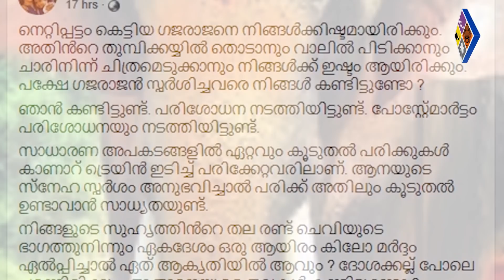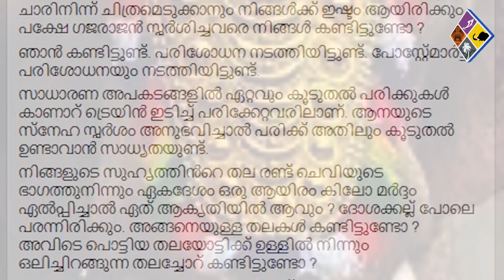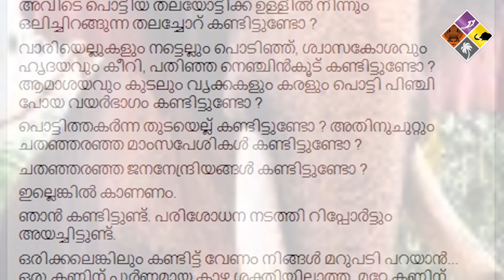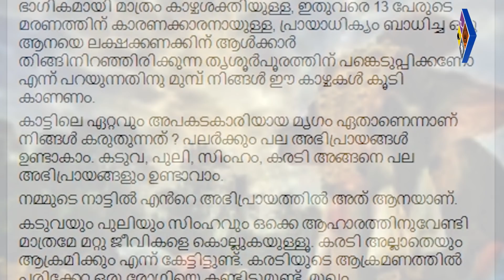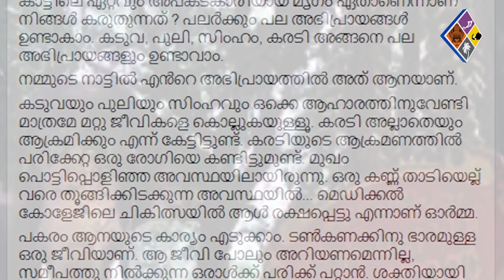പൊട്ടിയ തലയോട്ടിക്ക് ഉള്ളില്‍ നിന്നും ഒലിച്ചിറങ്ങുന്ന തലച്ചോറ് കണ്ടിട്ടുണ്ടോ ?